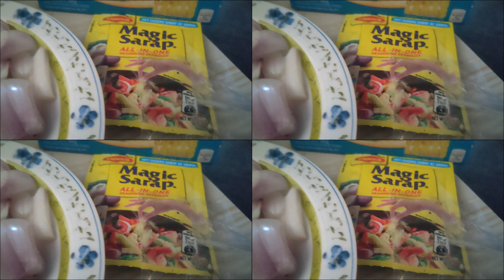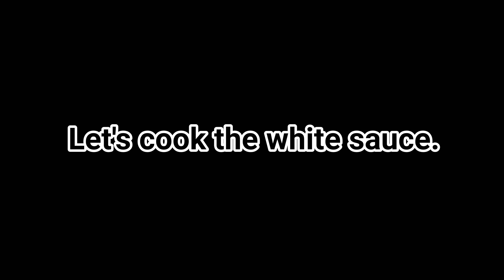How to Cook Baked Macaroni (NO MEAT) | Kris Ann Lozada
Ingredients

-Macaroni Pasta-

500g Elbow Pasta
500g spaghetti sauce (FS)
10 pcs. hotdog
1 can tuna
1 cloves gatlic
1pc. onion
black pepper

-White Sauce-

2tbsp. butter
1/4 cup flour
1 can evaporated milk